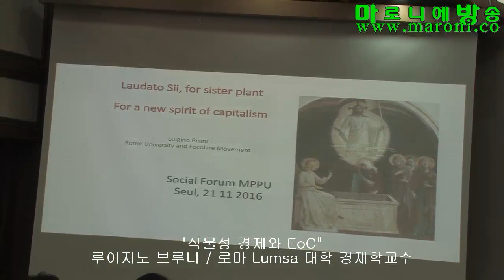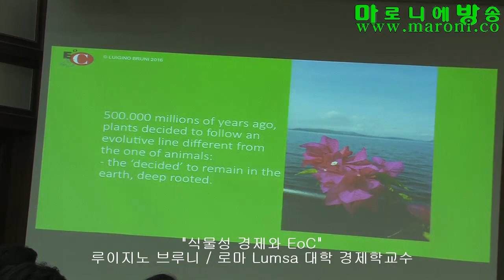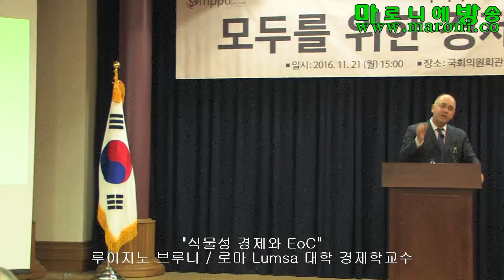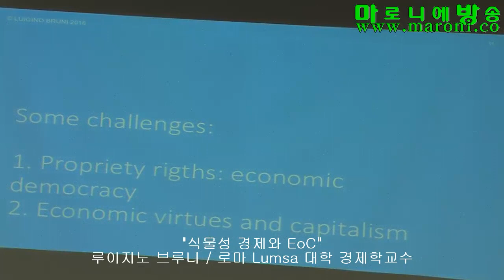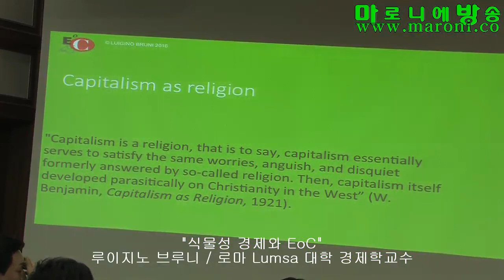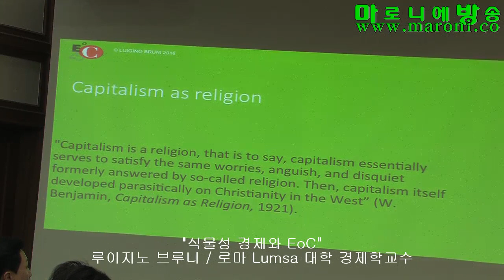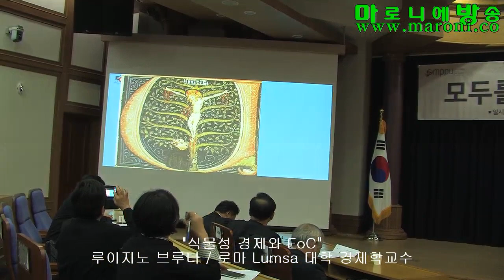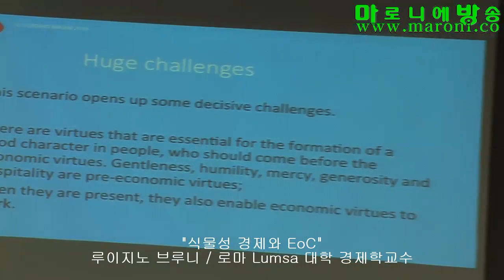[마방] 식물성 경제와 EoC-루이지노 브루니_20161121